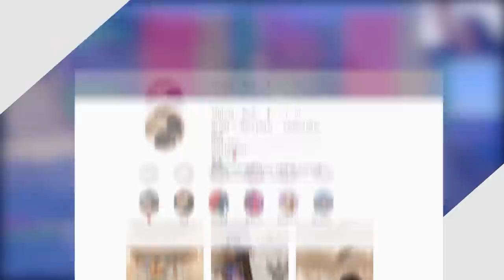ไปเจอเมืองแห่งมังกรในมายคราฟ!! - Minecraft Dragon